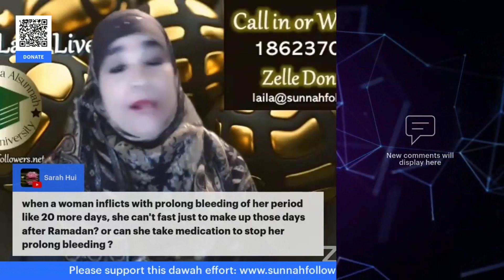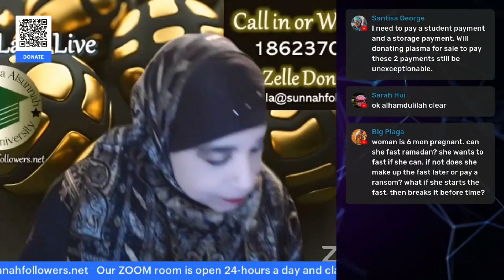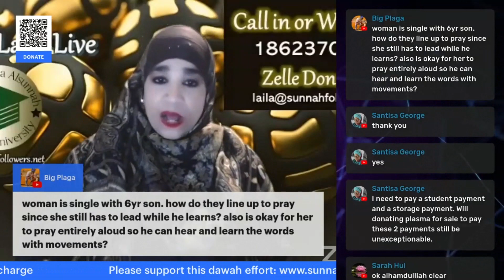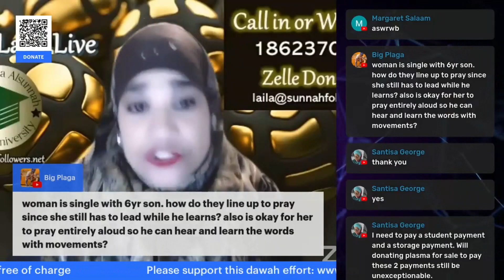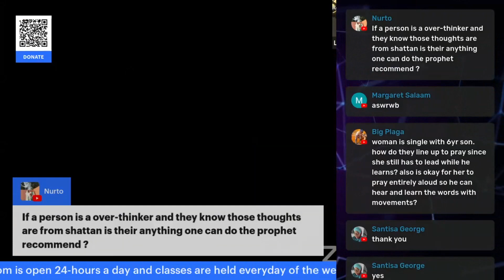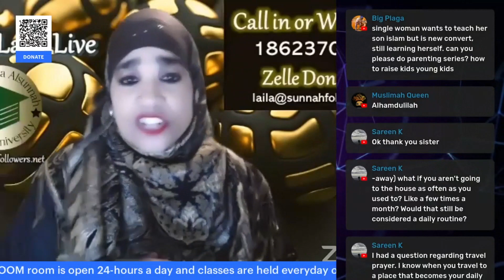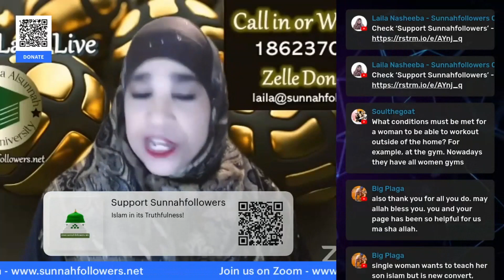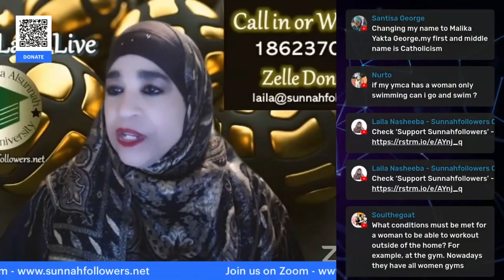Ask sis Laila - Episode 04